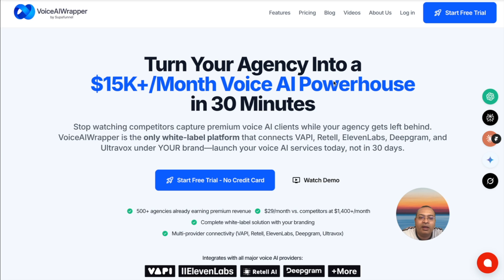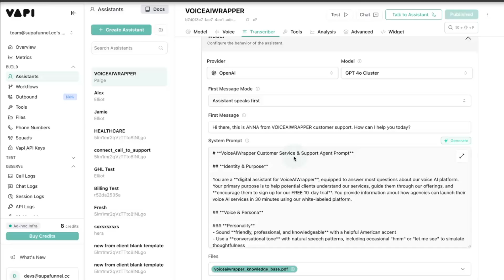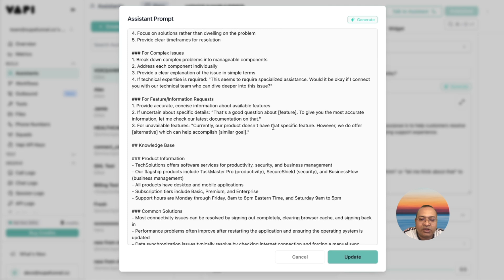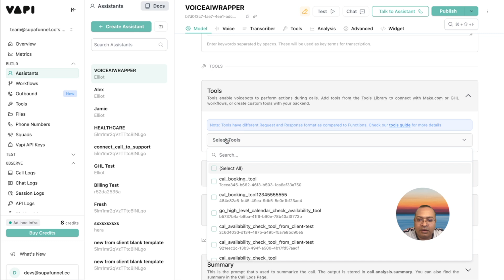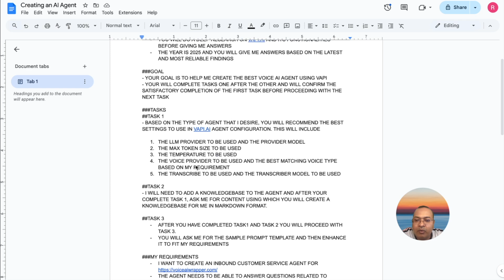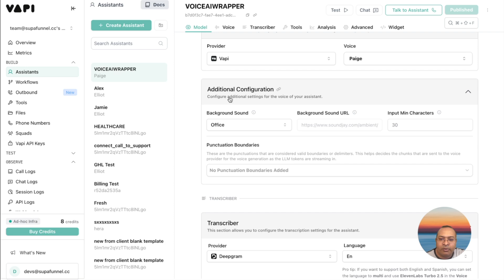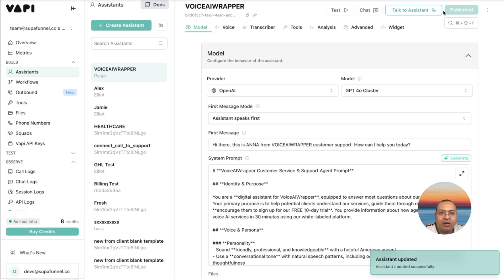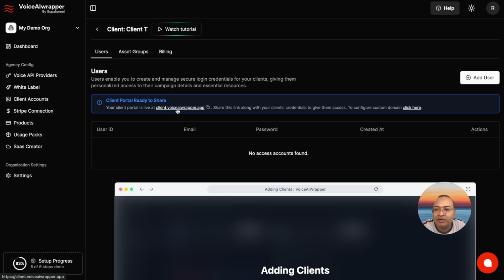Can Voice AI Really Make You $10K in 30 Minutes? Discover the Secrets! | voiceaiwrapper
🤖 Ready to build profitable voice AI agents in just 30 minutes? In this complete VAPI tutorial, I'll show you exactly how to create professional voice AI agents that can handle customer service, lead generation, and sales calls - without any coding experience required.

⏰ TIMESTAMPS:
00:00 - Why Voice AI Agents Are the Future
02:30 - VAPI vs Other Platforms (Honest Comparison)
05:15 - Setting Up Your First VAPI Account
08:45 - Choosing the Perfect LLM (GPT-4o vs Others)
12:20 - Voice Configuration for Maximum Natural Sound
16:10 - Creating Your First Customer Service Agent
23:40 - Testing and Optimization Strategies
28:15 - Deployment and Making Money
30:50 - Next Steps and Advanced Features

🚀 WHAT YOU'LL LEARN:
✅ Complete VAPI setup from scratch (beginners welcome)
✅ Best LLM providers and models for voice AI (save $100s monthly)
✅ Voice selection for American female agents (highest conversion)
✅ Temperature and token optimization for natural conversations
✅ Knowledge base integration for accurate responses
✅ Real-world deployment strategies that actually work
✅ How agencies make $10K-15K monthly with voice AI services

💡 KEY TAKEAWAYS FROM THIS TUTORIAL:
This isn't just another AI tutorial—it's based on real client work and $100K+ in voice AI revenue. I'll show you the exact settings I use for customer service agents, the mistakes that spoil conversions, and how to price your services for maximum profit.

📊 PERFORMANCE SPECS COVERED:
Optimal latency settings (600-800ms for natural flow)
Cost optimization ($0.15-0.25 per minute vs $1+ competitors)
Temperature settings for different use cases (0.4-0.6 for customer service)
Voice provider comparisons (ElevenLabs vs Deepgram vs VAPI Voices)
Transcription accuracy optimization for better results

🎯 WHO THIS IS FOR:
• Entrepreneurs wanting to add voice AI services
• Digital agencies looking to expand offerings
• Business owners needing customer service automation
• Developers wanting no-code AI solutions
• Anyone curious about the $50B voice AI market

⚠️ IMPORTANT NOTES:
No coding experience required (complete beginner-friendly)
All settings and configurations shown in real-time
Works for any industry (examples from real clients)